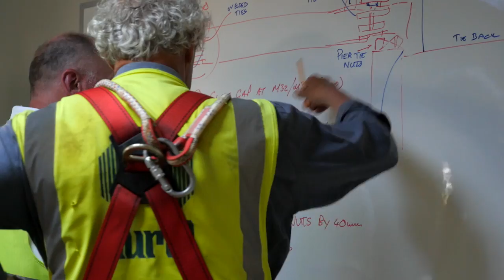Mega Yapi Osmangazi Köprüsü Güney Yaklaşım Viyadüğü İtme Sürme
Izmit Bay Bridge South Approach Viaduct Launching